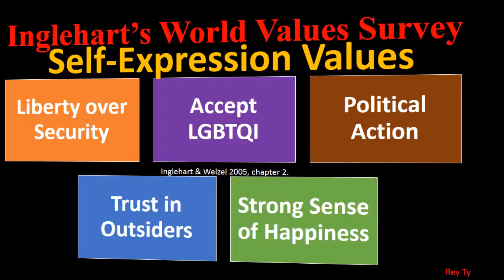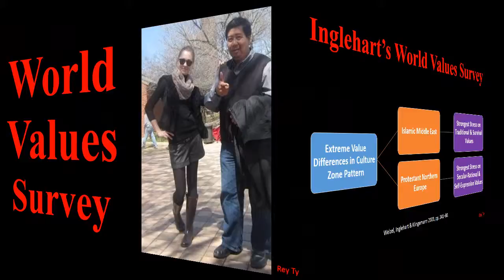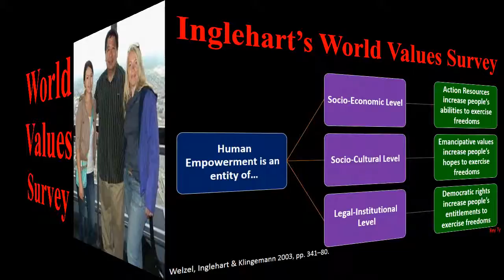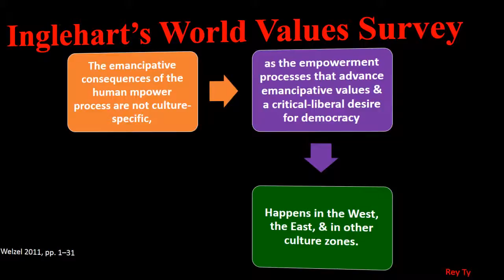2014 Rey Ty Inglehart's Findings World Values Survey